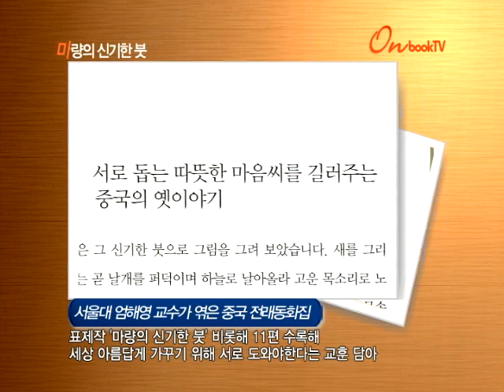[온북TV] 마량의 신기한 붓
서울교육대 국문학과 교수 엄해영의 중국 전래 동화 엮어
표제작 '마량의 신기한 붓 비롯해 11편 이야기 담아
세상을 아름답게 가꾸기 위해서 서로 도와야한다는 교훈 일깨워